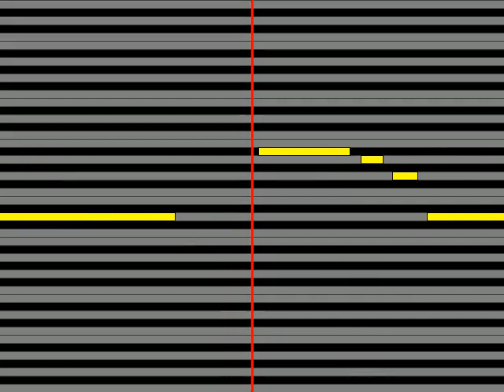【ガイドメロディ】 藤圭子 恋仁義